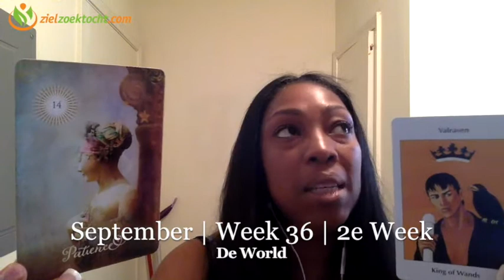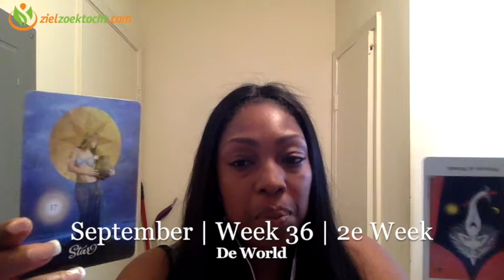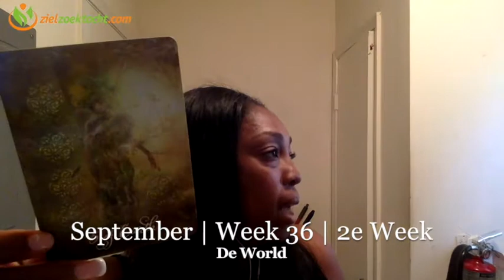KREEFT Wekelijkse Tarot Kaartlegging Horoscoop Lezing | Week 37 | 11 t/m 17 September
Wekelijkse Tarot Horoscoop Numerologie  Kaartlegging Lezing voor alle Sterrenbeeld 11 t/m 17 September